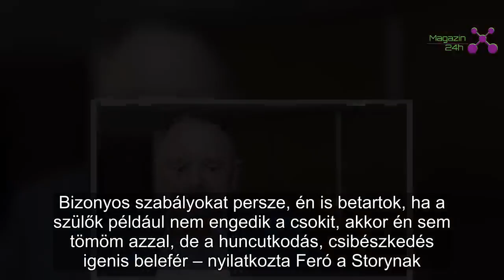Az egész család rajong érte: férfiak sokasága veszi körbe Nagy Feró első lányunokáját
Nagy az öröm Nagy Feró családjában, Alíz hosszú évtizedek óta az első kislány a rokonságban.
A zenész örül annak, hogy végre egy kislány is érkezett a családba. Bár Feró szerint kicsit el is kényeztetik az unokáikat, meggyőződése, hogy a nagyszülő dolga az, hogy engedékenyebb legyen a gyerekekkel, mint saját szüleik.

– Engedékenynek kell lenni, így, amikor velem a van a gyerek, folyton szórakozunk, a nevelést pedig ráhagyom a szüleire. Bizonyos szabályokat persze, én is betartok, ha a szülők például nem engedik a csokit, akkor én sem tömöm azzal, de a huncutkodás, csibészkedés igenis belefér – nyilatkozta Feró a Storynak.

Így a Beatrice híres énekesének már mindkét fiától van unokája, de Feró szerint nincs ok az aggodalomra, hiszen a fiait felkészítette az apaszerepre.

– Mindenből részt vállalnak a gyerekeik körül. Játszva nevelik őket, ahogyan én is tettem egykor... – mondta Feró.